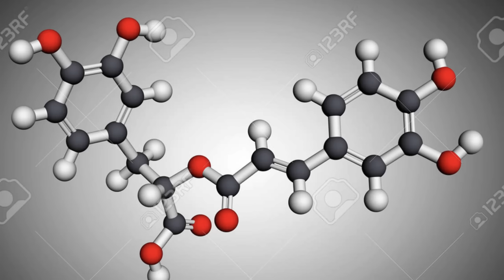【砂糖不使用】材料3つ！赤紫蘇ビネガードリンクで体蘇る！ 老化予防／動脈硬化／血圧に！半年保存で疲れ知らず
材料：赤紫蘇１００g、みりん４００cc、酢２００cc

🌸新刊本のお知らせ🌸
「管理栄養士が教える！ 世界一カンタンな長生きレシピ」(宝島社)  ⭐️4/26発売

🟡ウェルネスキッチンのオンラインストア🟡
健康的な食生活をサポートする、心と体に嬉しいオリジナル商品を開発しています❤️

💝New 🌱オリーブ緑茶
特許製法の「オリーブ葉」と有機JAS取得の「緑茶」、天然素材100％の粉末茶
🟠ウェルネスキッチン公式ストア

【砂糖不使用】材料3つ☆甘くない‼︎ 赤じそ健康ドリンク！たっぷり作って夏バテ予防に

【手作り健康酢】赤じそ酢の効果がすごい！内臓脂肪と老化予防に最強！毎日大さじ1杯の健康生活

 ◯LINE限定のお得情報や最新情報、限定情報をいち早くお届けしています！

🟢関口絢子オフィシャルサイト🟢

💝有機MCT＆オメガ3プレミアムオイル
⭐️Amazon

⭐️見たい所にアクセスできます⭐️
0:00  動画の説明
0:51  赤じそドリンクレシピ
6:44  驚きの効果効能
7:52  試食・まとめ

⭐️ウェルネスキッチンの本⭐️
 ぜひ日々の健康管理にお役立てくださいね〜 ↓↓↓こちらのリンクをクリック！

関口絢子(料理研究家／管理栄養士)の公式チャンネル 自分時間をわがままに過ごしたい「新しい大人世代」に向けて、食を通じて心も体も健康になる情報をレシピと共に発信します。 食べ物に含まれる栄養素のお話や食べ合わせ、効果的な調理法など、すぐにやってみたくなるアイデア満載でお届けします！